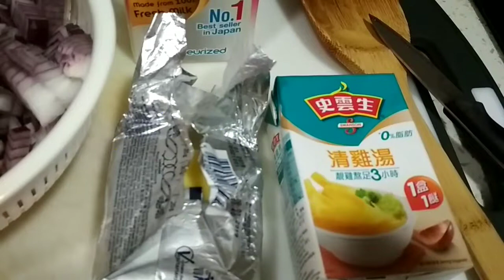EASY ONION SOUP/MHAIVERSION